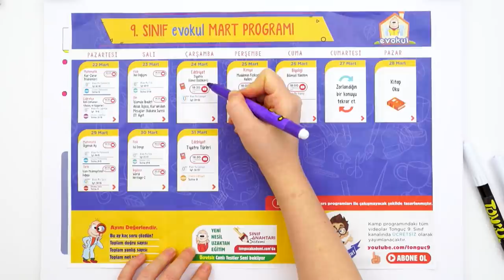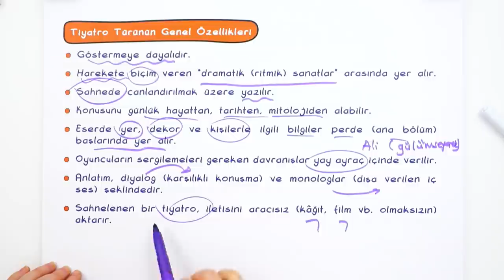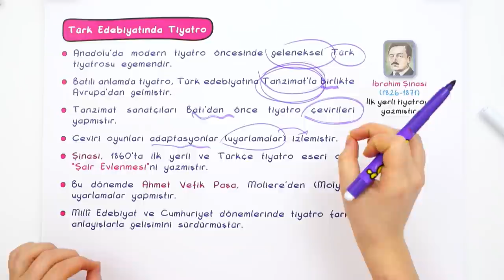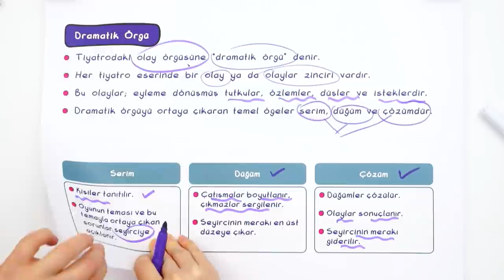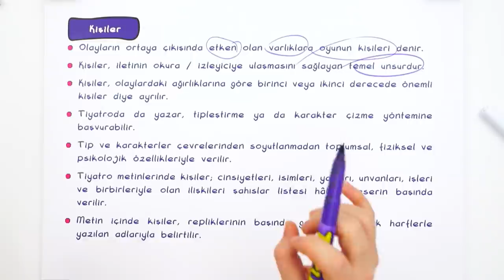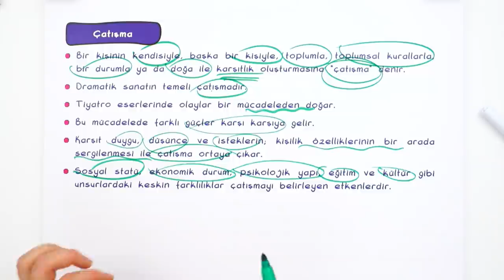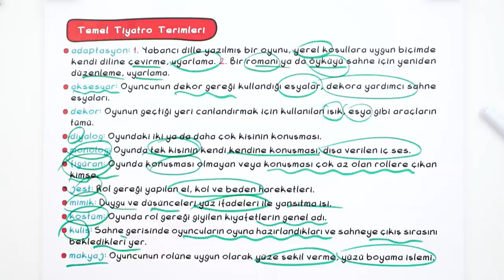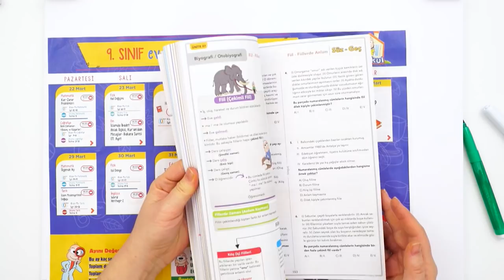Tiyatro (Genel Özellikleri) | 9.Sınıf Edebiyat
Edebiyat dersinde ''Tiyatro (Genel Özellikleri) " konusuna canlı yayında detaylı konu anlatımı ve yeni nesil sorularla devam ediyoruz.🤓
Videonun ödevi için : 0'dan 9'a Edebiyat syf: 134-135 👉